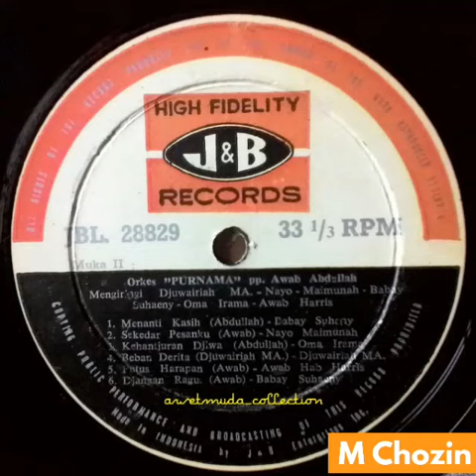Menanti Kasih - Babay Suhaeni, OM Purnama Pimp Awab /Abdullah